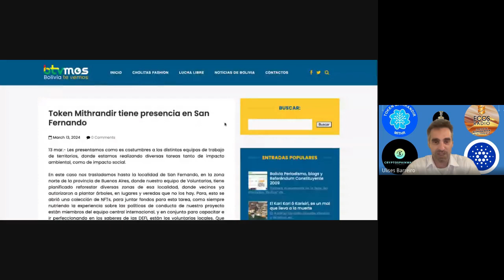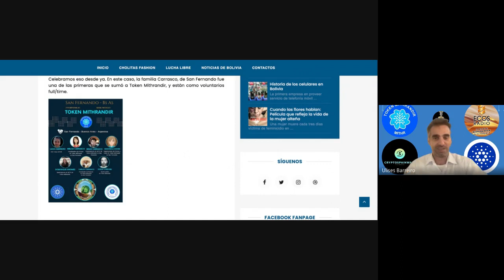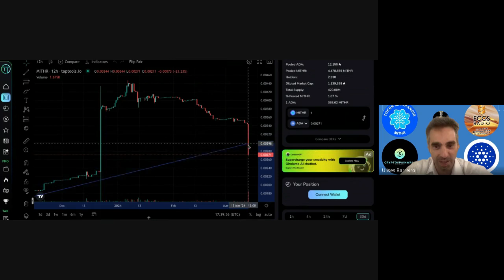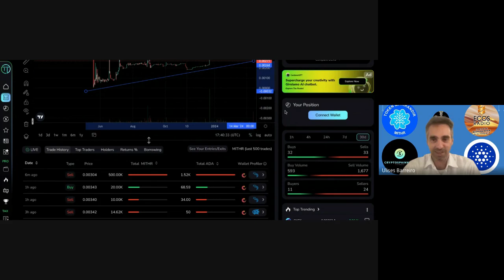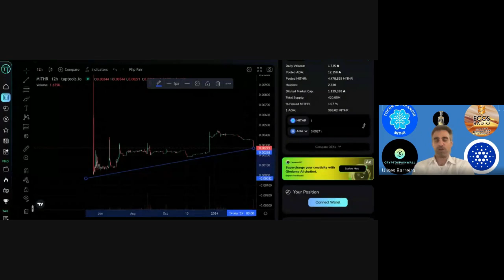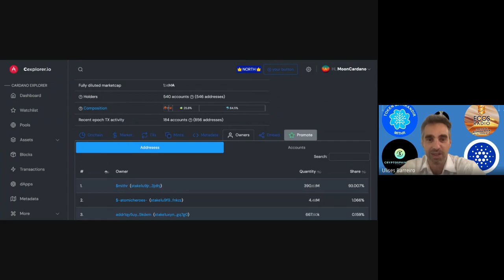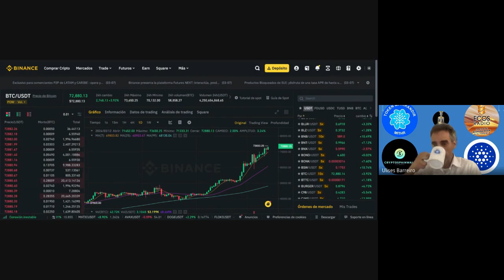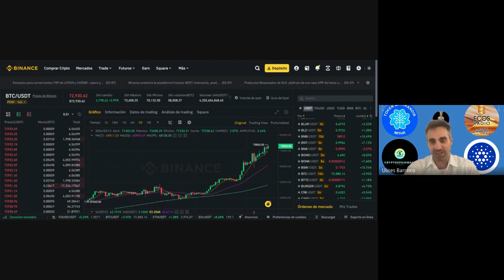Ecos Radio: "Token Mithrandir & Criptomonedas" Episodio #07/01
Episodio  #07   Bloque N1

Ciudad de Trelew, Provincia de Chubut, Argentina
                          Miércoles 13 de marzo de 2024, de 7pm a 8pm x Eco Radio.

                   “La autoeducación es la única forma de crear grandes fortunas."
                                                            Robert Kiyosaki

Comunicador social del programa del día de hoy: Ulises Barreiro (CEO de Token MITHR).

Temas de hoy:  Actualidad del proyecto Token Mithrandir y debatimos sobre varias cuestiones de las finanzas descentralizadas como el precio de Bitcoin, Avax de Avalanche y ADA de Cardano.

A los voluntari@s de Token MITHR, nos complace poder hacer este programa de radio que está destinado principalmente a la ciudadanía de la provincia de Chubut, y además llevar información para la comunidad de Token MITHR de todos los países en donde estamos presentes.

El programa queda grabado en la página de internet de "Ecos Radio" lo cual hace posible que sea escuchado de manera digital por personas de otras latitudes de este hermoso planeta. Dado que Token MITHR está presente en varios países como: Bolivia, Brasil, Colombia, Australia, Perú, España, Venezuela, Colombia, México, República Democrática del Congo, Taiwán y muchos más.

Gracias a la comunidad de CARDANO y los proyectos criptos que acompañan a este proyecto "Token MITHRINDIR, como al grupo Eco Multimedia" como al resto de comunidad que nos acompañan.

Si quieren contactar a Ulises Barreiro le pueden escribir a o , Si queiren contactar a David Sanchez Fernández en Xpace en @CryptoSpain5

Nota de lectura que refuerza este programa:

1-  Métricas de Token Mithrandir y las wallet que tienen el token según el sitio cexplorer.io

2- Métricas de Token Mithrandir según el sitio ADAGUM

3- Métricas de Token Mithrandir según el sitio Taptools

4- TE MOSTRAMOS COMO SE ORGANIZA EL TRABAJO EN TOKEN MITHRANDIR

5-  ESTADO FINANCIERO DE LAS COLECCIONES DE NFTS DE TOKEN MITHRANDIR

6- Las altcoins se preparan para despegar de la mano del halving de Bitcoin

8- La Cuenta Regresiva para el Halving de Bitcoin Despierta el FOMO Social y la Expectación en el Mercado Cripto